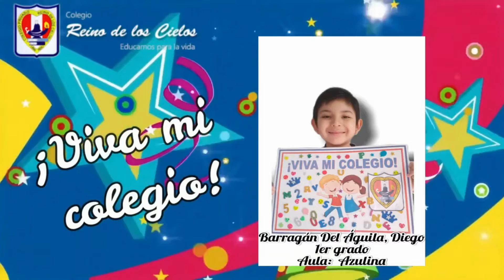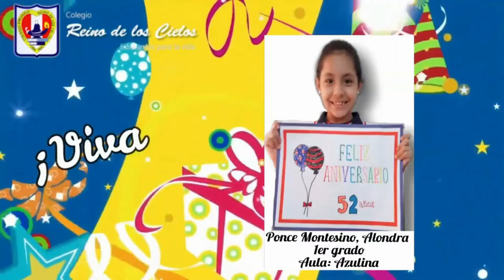Saludo por aniversario- 2° grado "A"